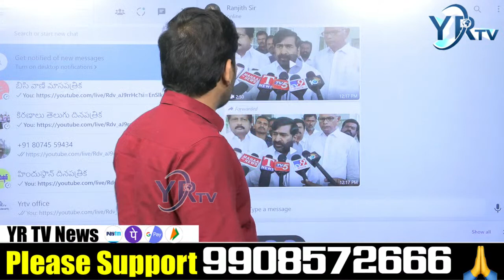ఈడీ నోటీసుల పై కేసిఆర్ తో కవిత భేటీ | Kavitha To Arrest In Liquor Scam ED Case? |YR TV Telugu